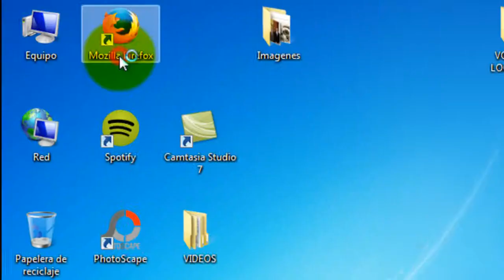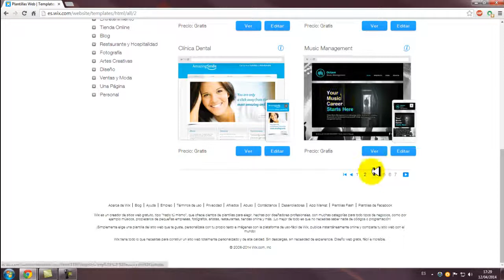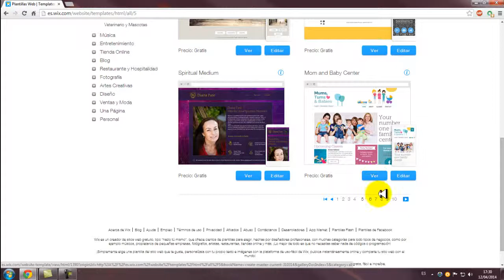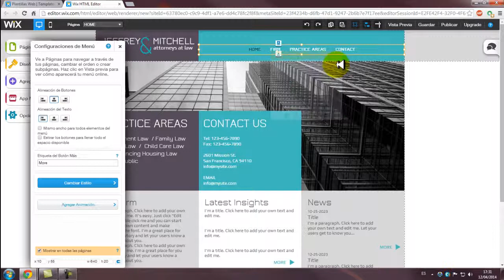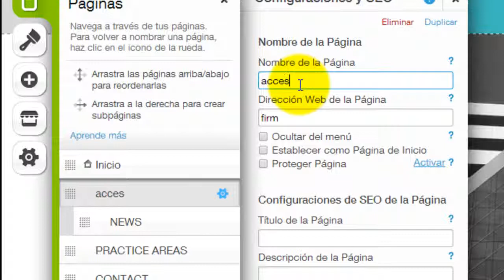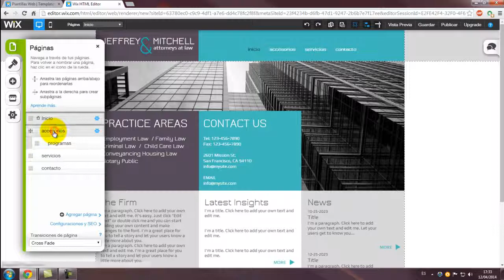COMO REGISTRARSE EN WIX Y EMPEZAR A EDITAR 2014